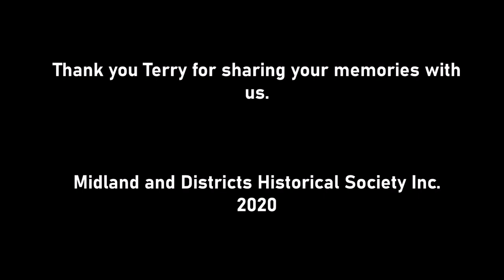Terry Dunham - Oral History Interview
Terry Dunham - Recollections Of Working At The Midland Abattoir

Interview with Don Butler for the Midland and Districts Historical Society Inc

Wednesday September 2, 2020 – 64 minutes